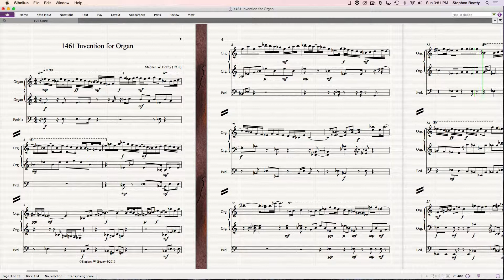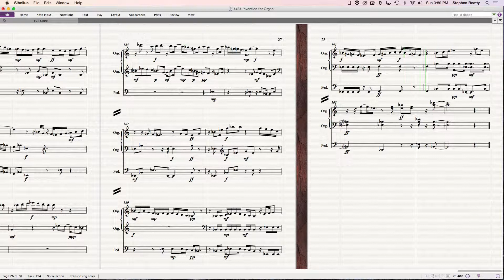1461 Invention for Organ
Invention for Organ composed and performed by
Stephen W. Beatty.
Vienna Symphonic Library Organ used for the
performance.